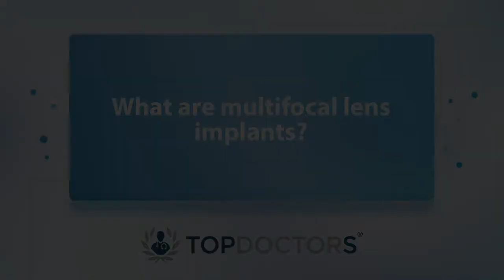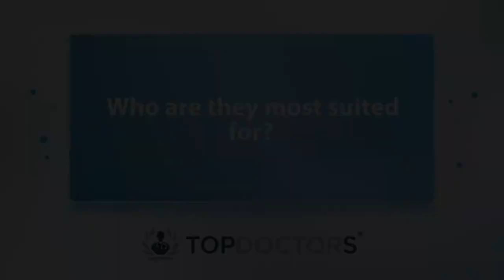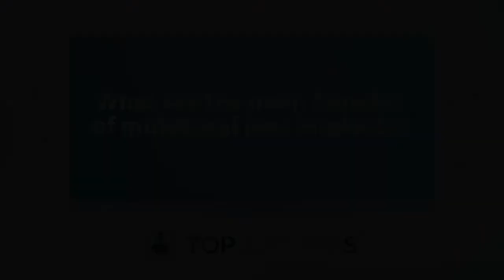An expert guide to multifocal lens implants - Online interview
In this online interview, find out all you need to know about multifocal lens implants, as highly revered consultant ophthalmologist, Mr Sumith Perera, tells us what multifocal lens implants are, and who they are most suited for.

00:00 What are multifocal lens implants?
01:01 Who are they most suited for?
01:46 How are they implanted exactly?
02:13 What are the main benefits of multifocal lens implants?
02:49 When might I need to have them taken out?

If you are interested in booking a consultation with Mr Perera, you can do so by visiting his Top Doctors profile